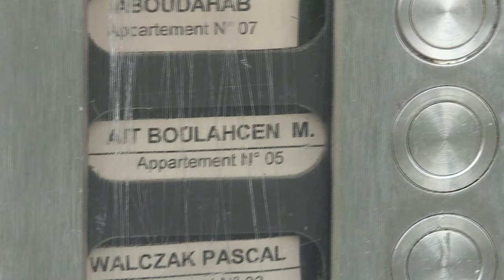AFP - Le JT, 2e édition du vendredi 20 novembre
AFP - Le JT, 2e édition du vendredi 20 novembre. Durée: 01:51 -Mali: attaque au Radisson de Bamako, 18 corps retrouvés, plus d'otages retenus -Enquête: Abaaoud filmé par une caméra dans le métro, sa cousine parmi les 3 victimes de Saint-Denis -Europe: l'UE renforce ses contrôles aux frontières -Islam: dans les mosquées, des prêches contre le terrorisme pour la prière du vendredi